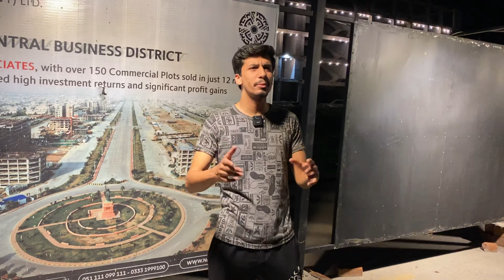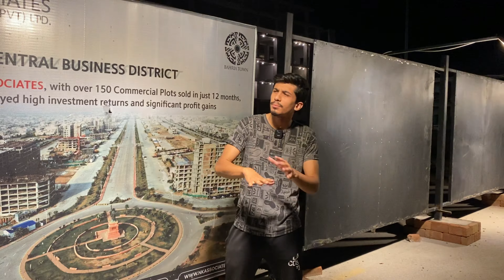5 Things You Must Know Before Moving To BAHRIA TOWN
5 Things You Must Know Before Moving To BAHRIA TOWN

In this video we will describe you all the things that you must know before moving to Bahria Town. This is a funny and comedy video so don't take it seriously and if you all want more videos like this in the future then comment down below and also like the video.